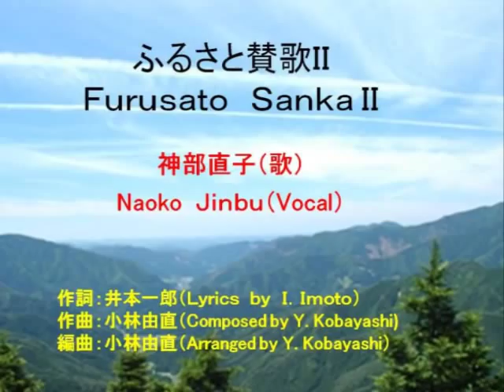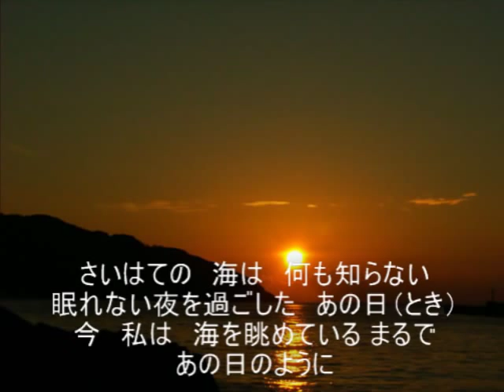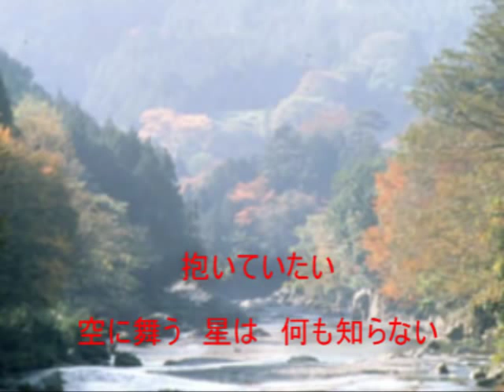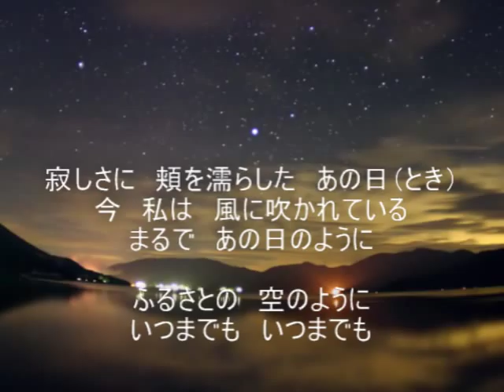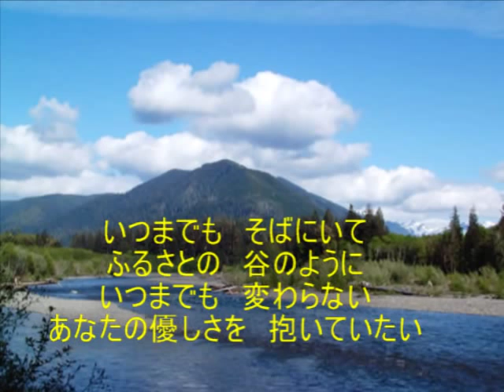ふるさと賛歌II by 神部直子 Furusato-sanka by Naoko Jinbu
「ふるさと賛歌ＩＩ」は、ふるさとを想う多くの人々を励ます目的で作られた曲です。作詞：井本一郎、作曲：小林由直、ピアノ演奏：小林由直で、歌唱はソプラノ歌手の神部（藤井）直子さんです。 This song was written by Ichiro Imoto and composed by Yoshinao Kobayashi to encourage many people who love their hometown. It was sung by Naoko Jinbu(Fujii), a Japanese soprano singer.